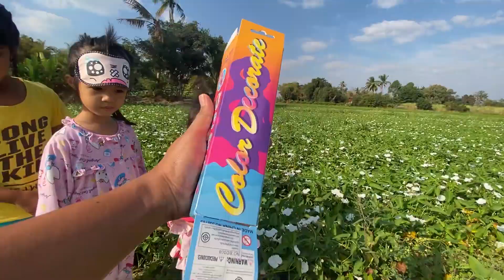บริ้งค์ไบรท์ | LOL ของเล่นเซอร์ไพรส์ ตุ๊กตาเปลี่ยนสีผม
วันนี้น้องไบรท์มาเที่ยวสุโขทัย บ้านยาย มีทุ่งนา และสวนผลไม้เยอะมากๆ ตอนไปเดินเล่นกลางทุ่งก็เจอของเล่น LOL  ของเล่นเซอร์ไพรส์ ตุ๊กตาเปลี่ยนสีผม